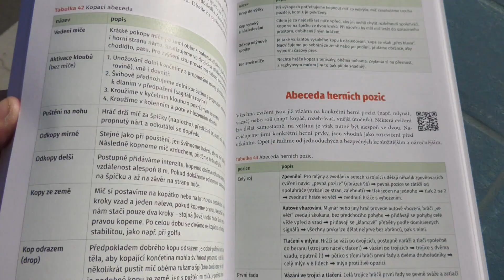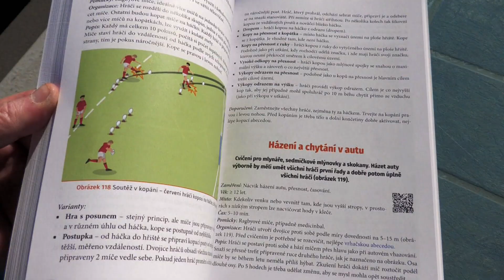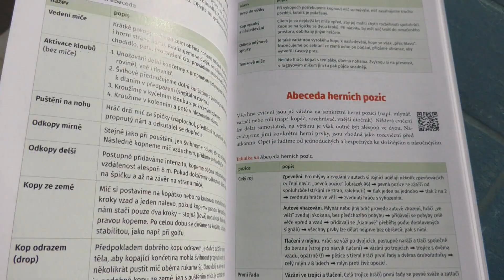České ragby 7. díl 2023